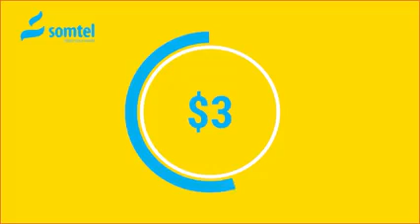Milateriga Dalka Masar oo lagu eedeyay inay geysteen tacadiyo,